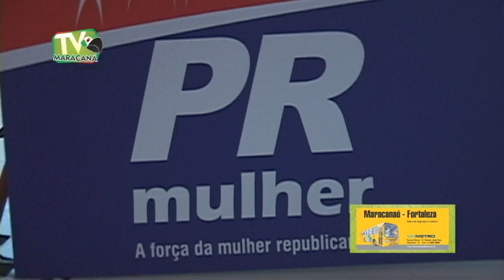Partido da República realiza encontro para mulheres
O Partido da República, por meio do Diretório do PR Mulher Nacional, realiza o Encontro do PR Mulher no Ceará. O evento aconteceu no Marina Park Hotel e contou com palestras e ações voltadas ao público feminino em geral.